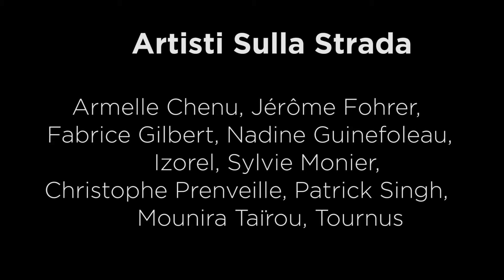PAR LES TEMPS QUI COURENT | PROGETTI SPECIALI